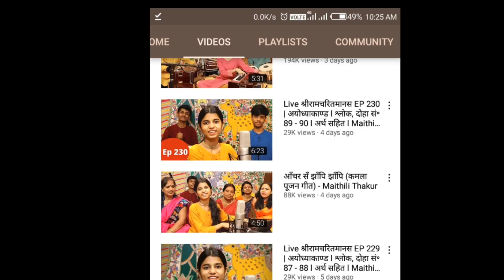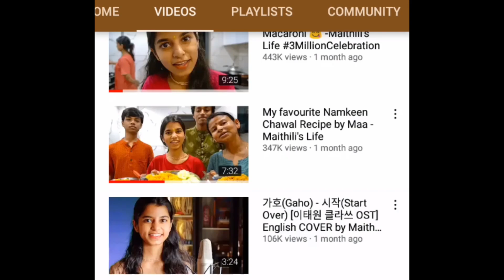maithili thakur Biography in Hindi /viral singer Biography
Hello guys iss video me m aapko maithili thakur ki complete Biography batane wala hu and I also added some songs of maithili thakur
so guys watch it completely